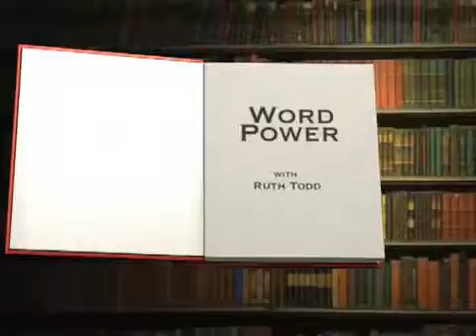English Video Subtitles Word Power E Part 4, English Lessons for Beginnerslarge